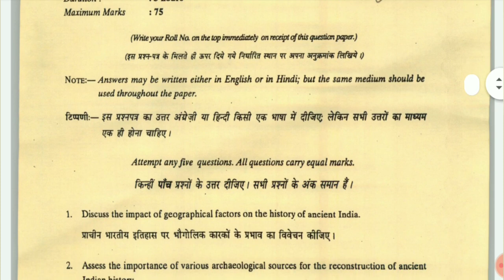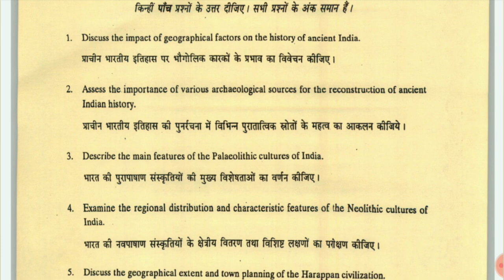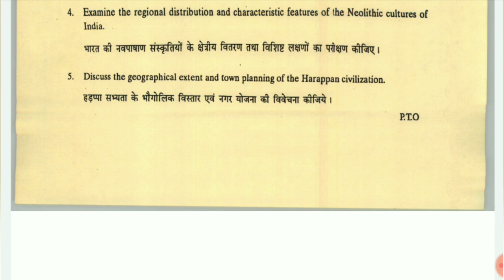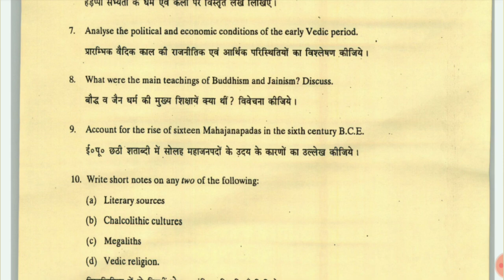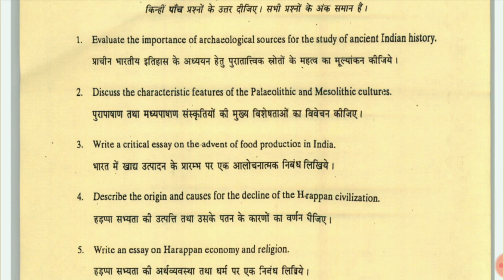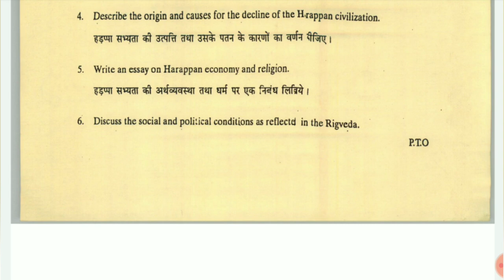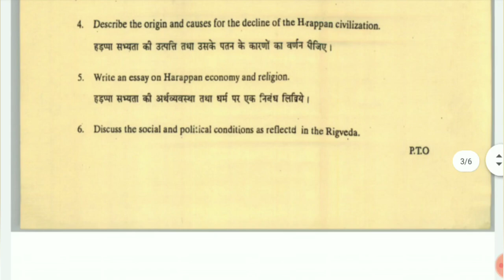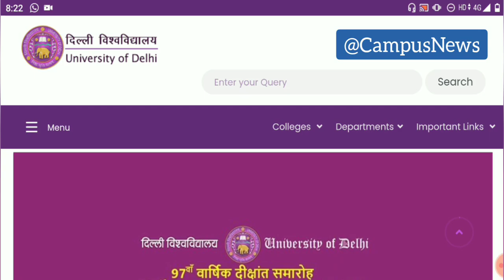DU SOL & NCWEB BA PROGRAMME PREVIOUS YEAR Q PAPER! DU HISTORY OF INDIA 300 BC PREVIOUS YEAR Q PAPER!